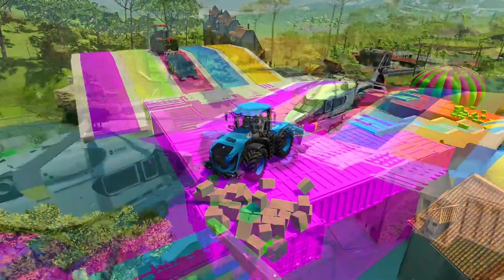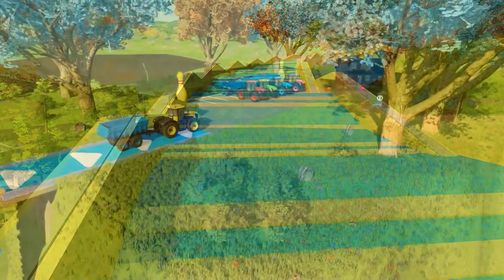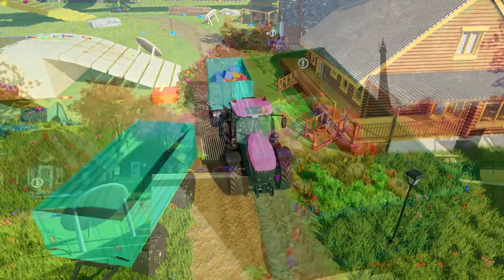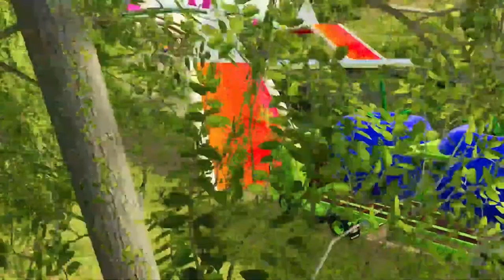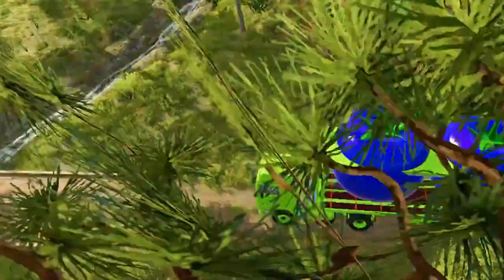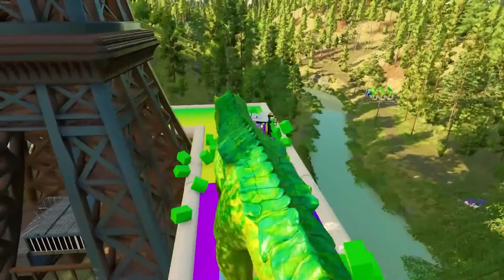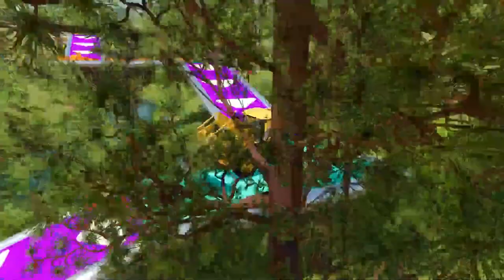TRANSPORTING STRAWBERRIES & SOCCER BALLS WITH FIAT vs CLAAS vs FENDT TRACTORS - Farming Simulator 22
Are you ready to take your berry farming game to the next level? Check out this video and see how Fiat, Claas, and Fendt tractors compare in transporting blueberries & raspberries! See which one is the most efficient and cost-effective for your farming needs in Farming Simulator 22. Get ready to revolutionize your berry harvesting process!